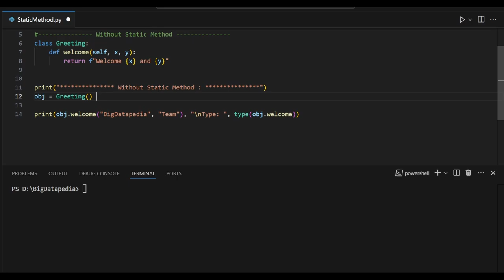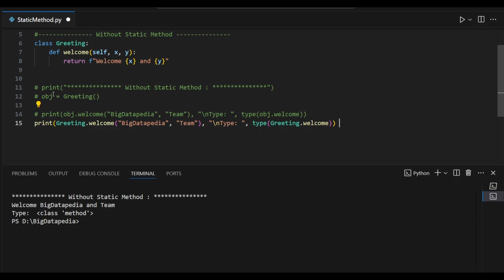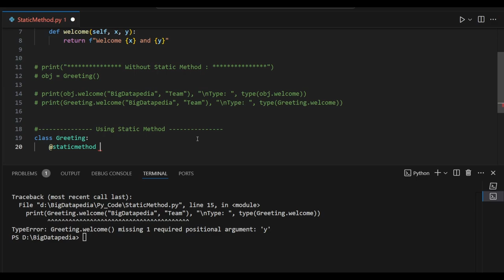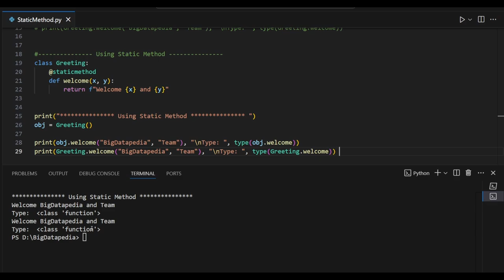Python Static Method in 3 mins | Tamil | Advanced Python - Part 7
Video Playlist (Tamil):
Apache Spark Interview Question with Answers in Tamil

*1. Spark interview Questions with Answers*

*2. Bigdata Interview Questions with Answers*